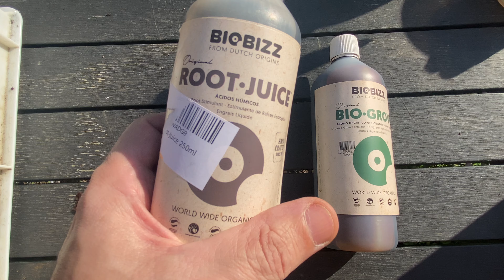SemiStrani.it - Come usare il Fertilizzante Bio Biogrow e Radicante Root Juice con i Peperoncini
SemiStrani.it - Come, quanto e quando usare il Fertilizzante Bio Biobizz Biogrow e Radicante Bio Biobizz Root Juice nella Coltura del Peperoncino. Dosi consigliate, etichetta, trucchetti vari e dimostrazione pratica con trapianto ed innaffiatura di un Carolina Reaper di Carlo Martini di Semi Strani.

Fertilizzante Biogrow
Fertilizzante Radicante Root Juice
Siringhe per dosaggio da 10 ml
Recipiente graduato da 1000 ml
Terriccio da Semina extrafine della Brill
Agriperlite Perlite Bio
Argilla Espansa / Pietra Pomice
Leonardite Bio per favorire la crescita delle radici

Guida alla Coltivazione dei Peperoncini più Piccanti del Mondo di Semi Strani di Carlo Martini

​​​​Cómo, cuánto y cuándo usar Fertilizante Bio Biobizz Biogrow y Rooting Root Juice en el Cultivo de Chiles / Chili / Guindilla. Dosis recomendadas, etiqueta, trucos varios y demostración práctica con trasplantar y regar una Carolina Reaper de Carlo Martini de Semi Strani. Si no entende usa los subtitulos en Español.

Fertilizante Biogrow
Fertilizante por la Raiz Root Juice
Jeringas de dosificación de 10 ml
Recipiente graduado de 1000 ml
Sustrato Semilleros Bio
Bio Perlite
Bolas de Arcilla Expandida Bio
Leonardita Bio para favorecer el crecimiento radicular

Equipo completo para el Cultivo de Pimientos / Chiles / Chili / Guindilla en interiores y exteriores

Guía para el Cultivo de los Chiles más Picantes en elMmundo de SEMI STRANI de Carlo Martini